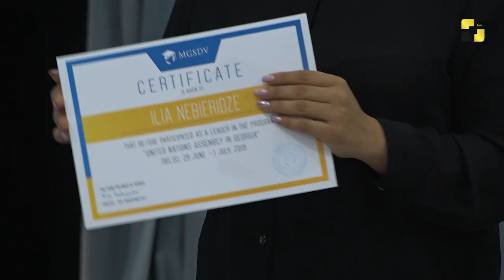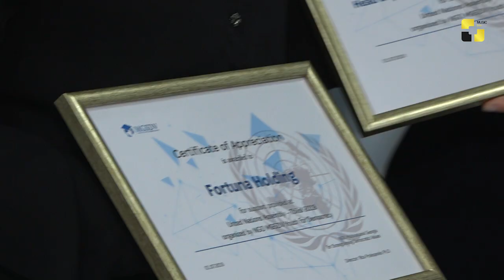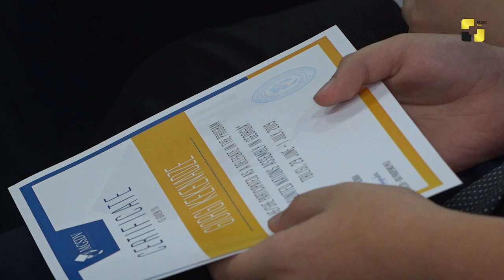გაეროს ასამბლეა 2019 სკოლის მოსწავლეების მონაწილეობით გაიმართა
გაეროს ასამბლეა 2019 სკოლის მოსწავლეების მონაწილეობით გაიმართა✖ Music Box